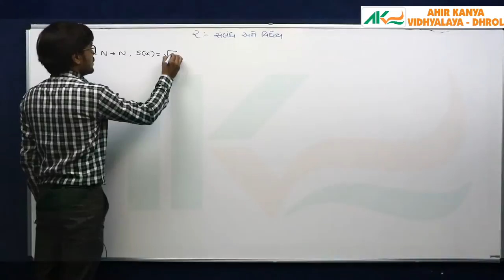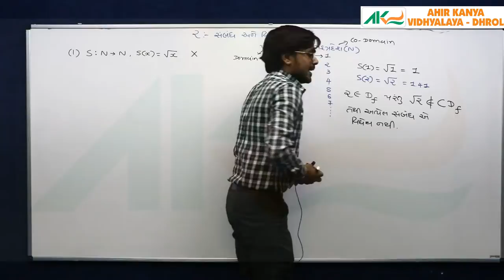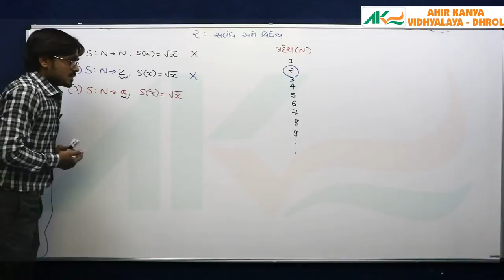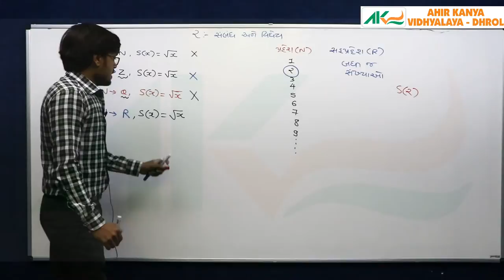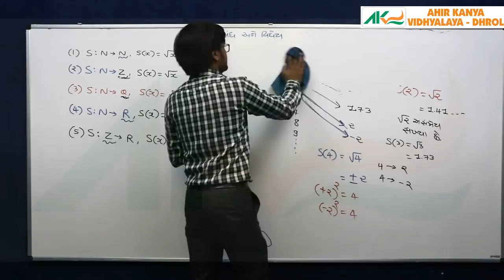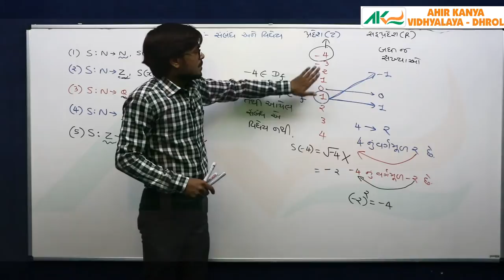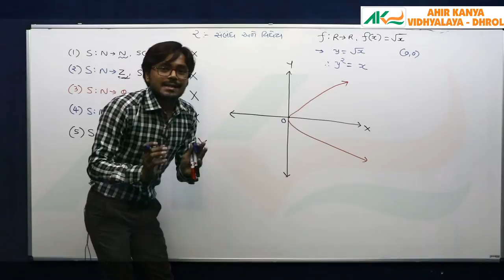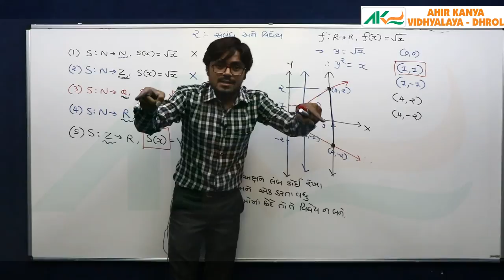L-4 STd 11 Maths Ch2 Relation and Function Is it Function ahir kanya vidhyalay Dhrol